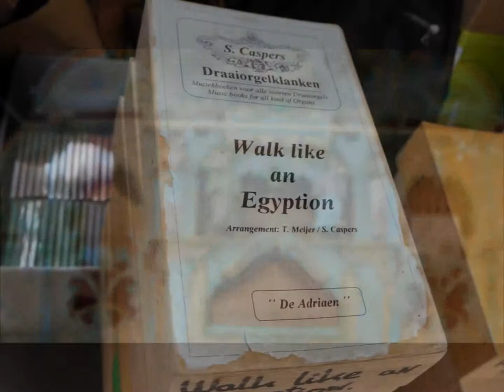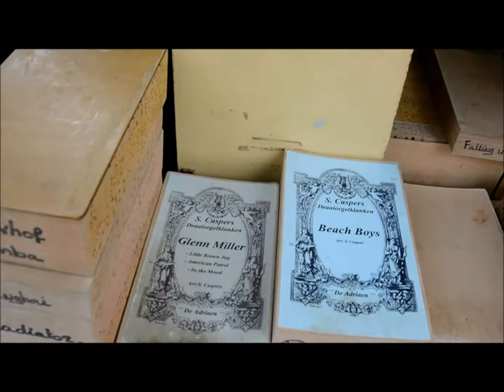street organ at Keukenhof 2014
Street Organ - The Adriaen at Netherlands.